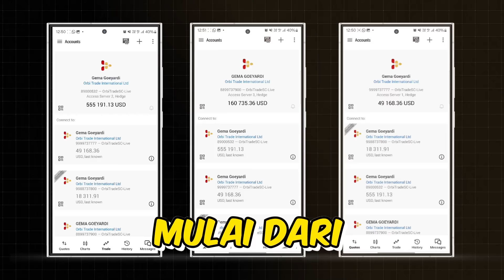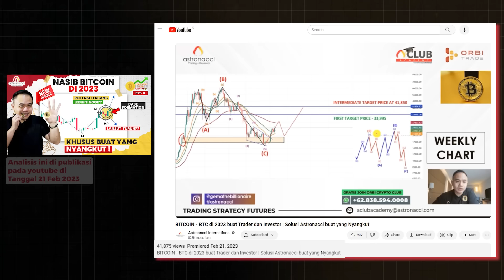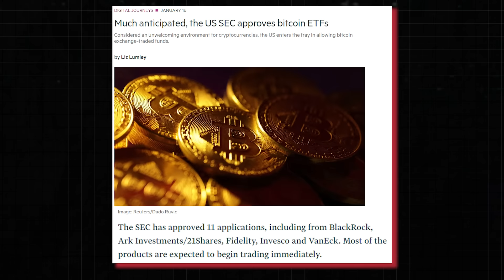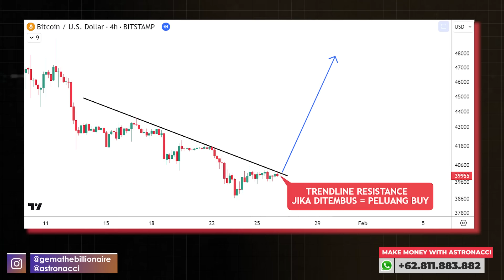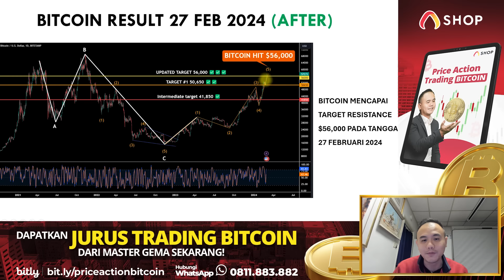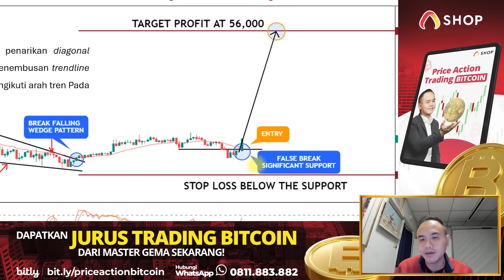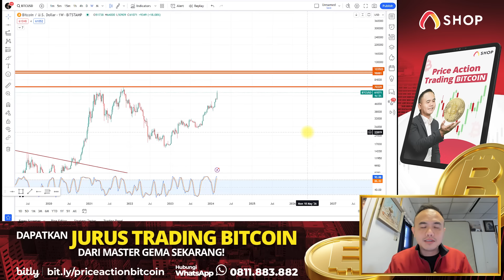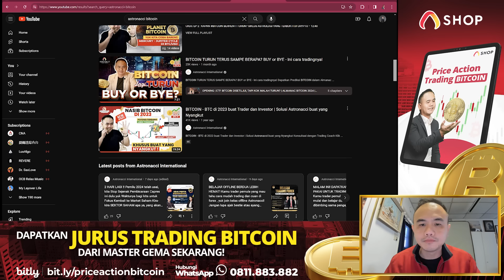Kamu Juga Bisa Profit Gila di BITCOIN! Masih Keburu, Ini Caranya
00:00 Opening
00:25 Panen 1,6 Miliar dari Bitcoin
03:04 Teknik Trading Bitcoin
04:37 Prediksi Bitcoin
06:08 Cara Profit di BITCOIN
07:07 Jurus Trading Master Gema di BITCOIN
10:24 Analisis Bitcoin
12:11 Closing

Bareng Astronacci jadi